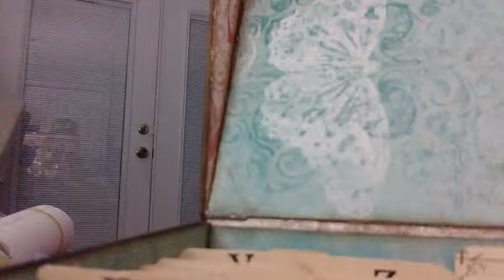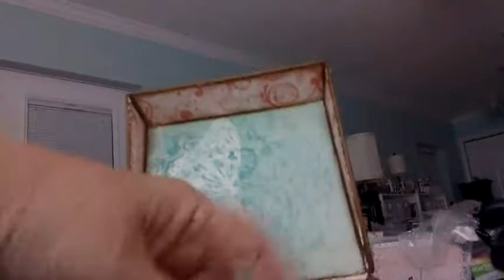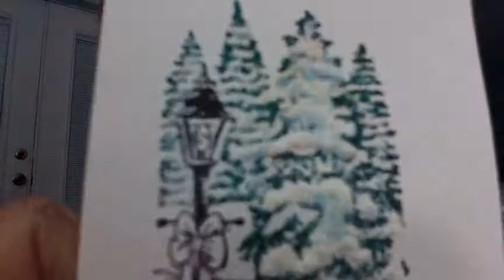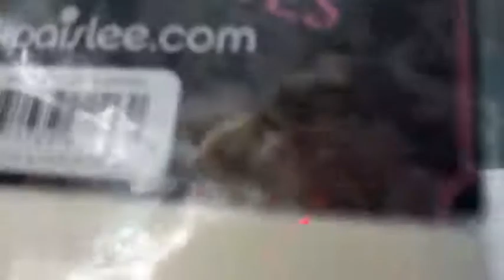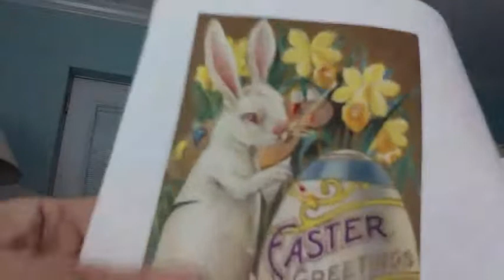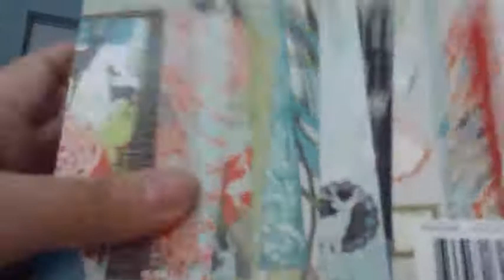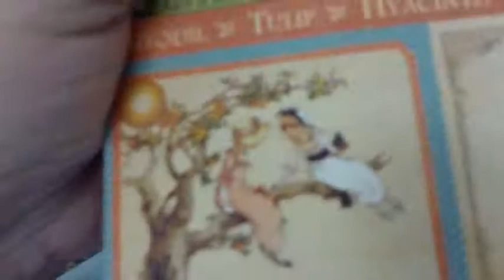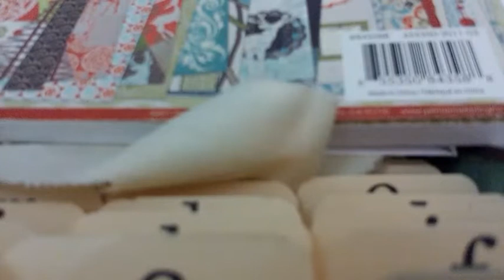Annette's Scrapping Antics